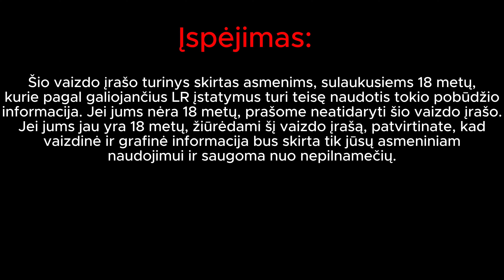Apsėsto kunigėlio aukos.. 1Dalis gta roleplay